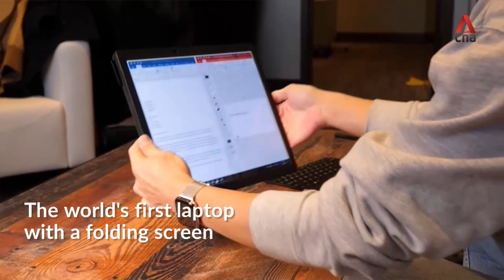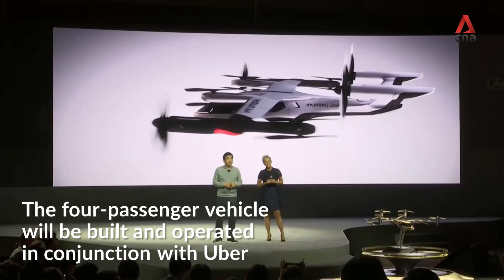CES 2020: Samsung's Ballie, Impossible Pork and other Day 1 highlights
From a roving smart assistant to Sony's new electric concept car and Hyundai and Uber's air taxi, we take a look at some of the highlights from Las Vegas’ Consumer Electronics Show on Jan 6 (Monday).